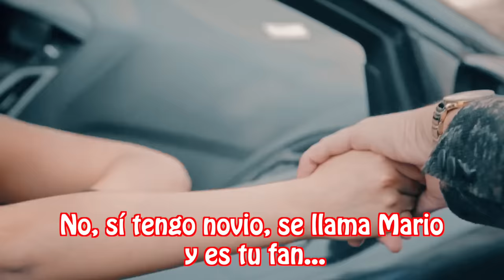CojoFeliz, OjitosDeHuevo y KikeVazquez con Escorpión al volante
Hoy arme un squad y los lleve para que tuvieran fama y sean reconocidos como dignos hijos míos.

Compra mis máscaras desde cualquier parte del mundo aquí:
LA DORADA: